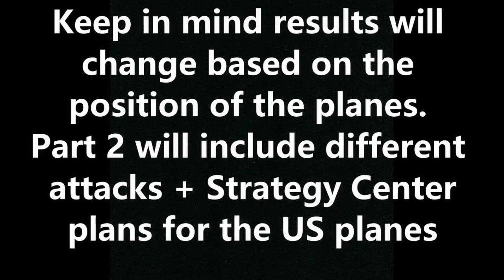Command and Conquer Generals ZeroHour King Raptor VS Tactical Nuke Mig Part 1